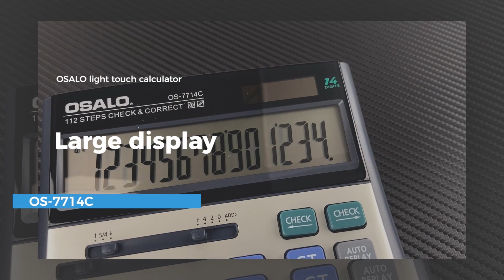OS-7714C Desktop Calculator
With 16 years of experience of calculator, our factory accepts customized customer brand.Welcome to browse our official website.